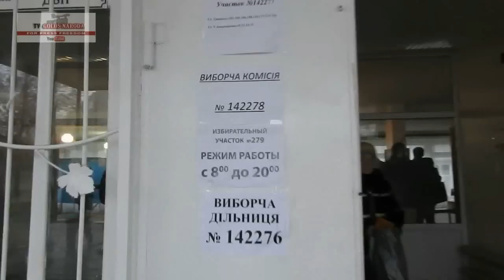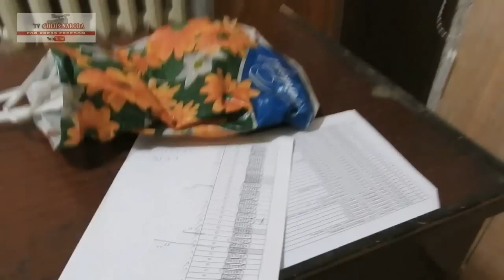Прошлое выбирает будущее. Пенсионеры не подвели Ахметова. Мариуполь. Выборы 2015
Журналисты Интернет ТВ "Голос Народа" 29 ноября побывали на выборах в прифронтовом городе Мариуполе. Для обеспечения безопасности волеизъявления было задействовано огромное количество силовиков, а на некоторых улицах дежурила даже бронетехника с надписями "Полиция".

В целом можно сказать, что выборы прошли без очевидных фальсификаций. Но в тоже время стоит заметить, что при общей низкой явке избирателей, очень активно голосовали пенсионеры и работники крупных промышленных предприятий.